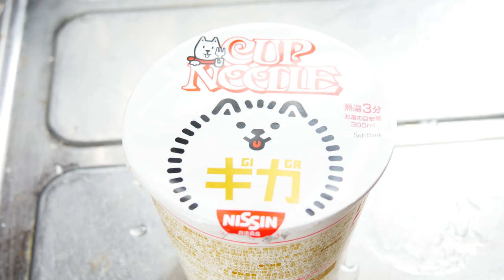P1030029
1本の動画は短かったり長かったりします。